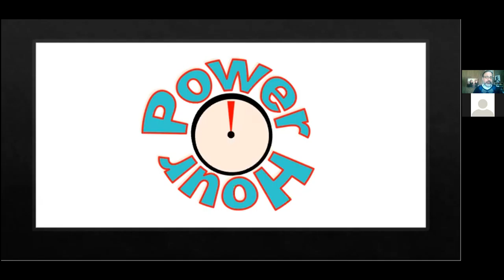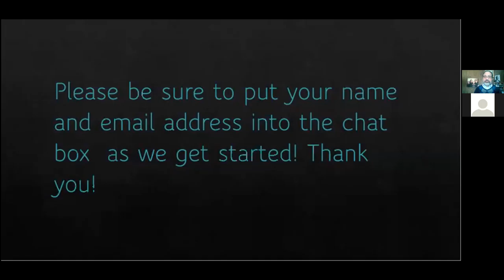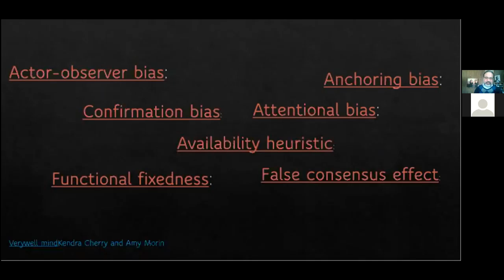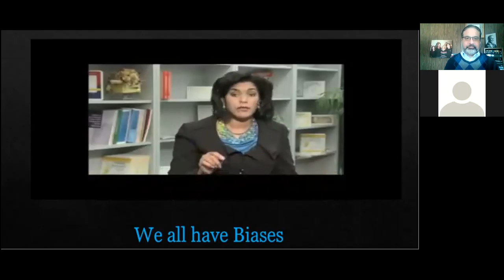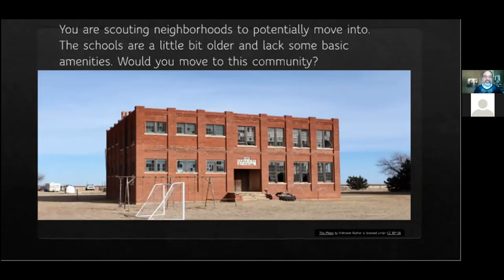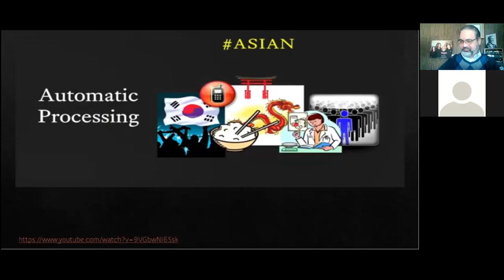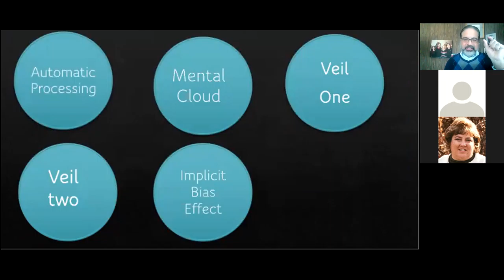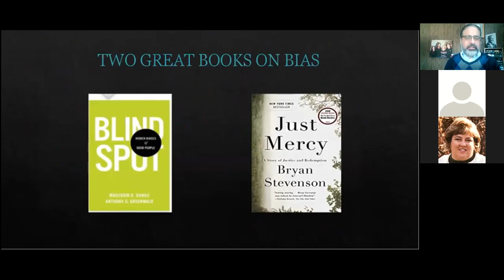Understanding Myself and My Bias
Participants will learn to self-evaluate in order to understand and control bias so it does not impact interactions nor decision making.

This one-hour training offers a window into the full course. To effectively support diversity in our daily lives, we must understand and confront our own unconscious biases. This workshop will help participants define and understand their own biases and how to overcome these biases to help create a more diverse world at work and at home.